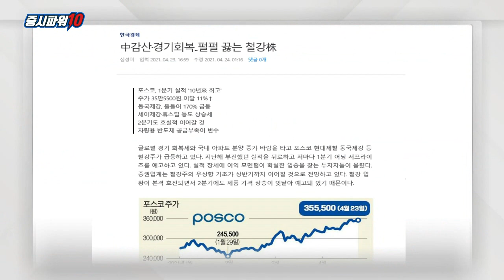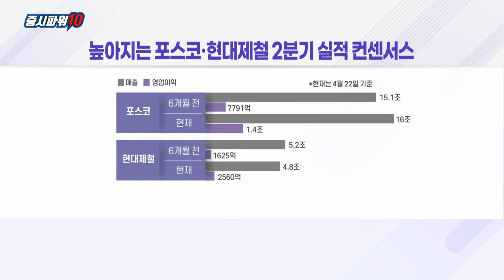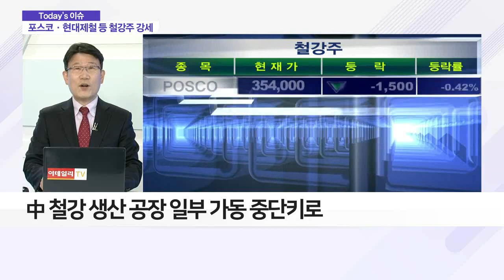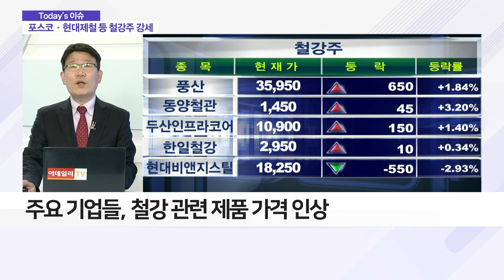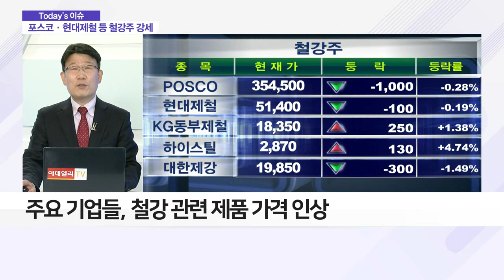경기 회복·中 감산정책에 ‘철강주’ 일제히 ‘강세’_이슈 파워 (20210426)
- 포스코, 1분기 실적 ‘10년 만에 최대치’
- 글로벌 경제 회복으로 철강 수요 증가
- 中 탄소배출 노력 일환으로 ‘철강 생산’ 감소 정책 예고
- 2분기 제품 가격 인상… 실적 호조 이어갈 듯